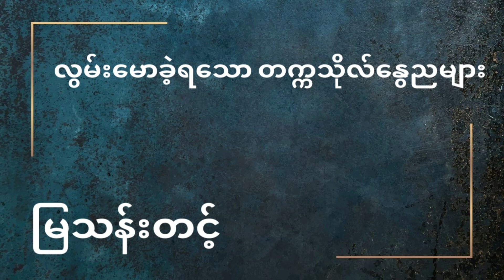လွမ်းမောခဲ့ရသောတက္ကသိုလ်နွေညများ - မြသန်းတင့် (ဘာသာပြန်) - အပိုင်း (၇)မြသန်းတင့်